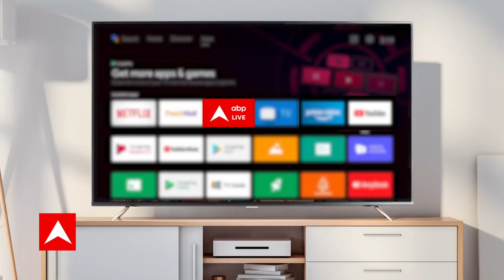BREAKING NEWS: दिल्ली पहुंची Bangladesh की प्रधानमंत्री Sheikh Hasina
दिल्ली पहुंची बांगलादेश की प्रधानमंत्री शेख हसीना, एयरपोर्ट पर हुआ भव्य स्वागत